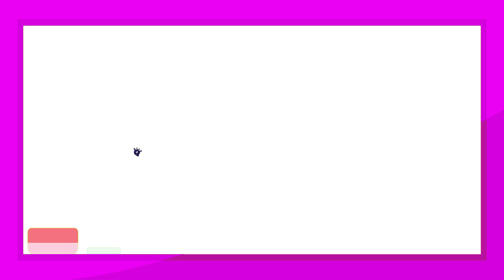ABC Phonics Song | Alphabet Song | Fun Learning Videos For 4 Year Olds | A to Z